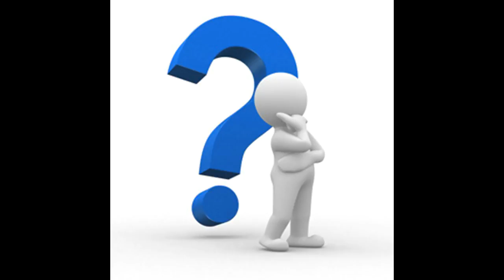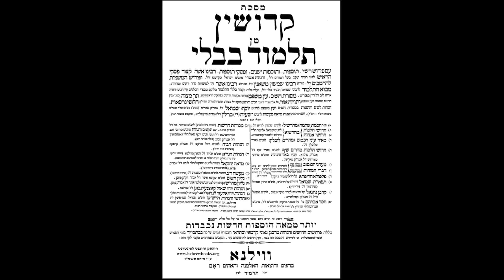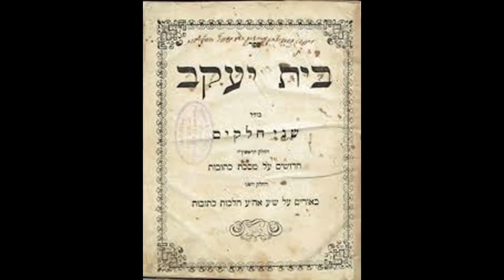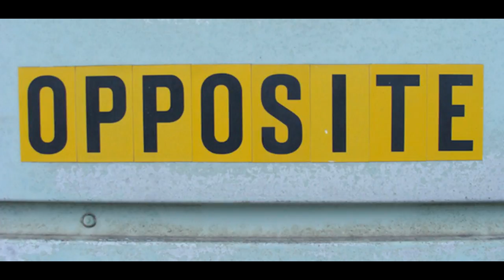Smart Night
רב יעקב מליסא
מדרש
רב חיים קניבסקי